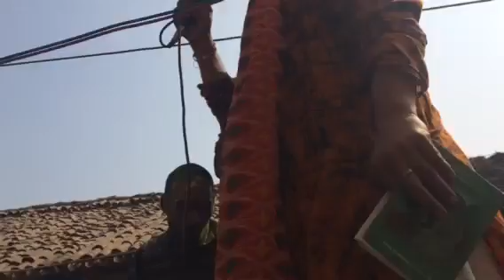श्री भगवानजी झा ,श्री मुरारी झा, उज्ज्वल ठाकुर performance चैनपुर ग्राम भ्रमण ... कीर्तन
यह महाशिवरात्रि पर्व का एक झाँकी हैं जिसमें लोग कीर्तन करते !